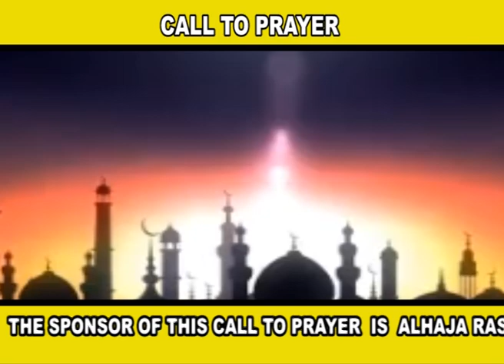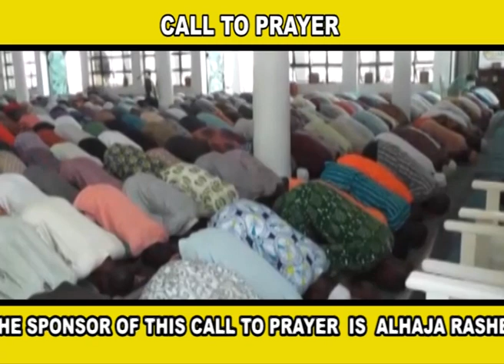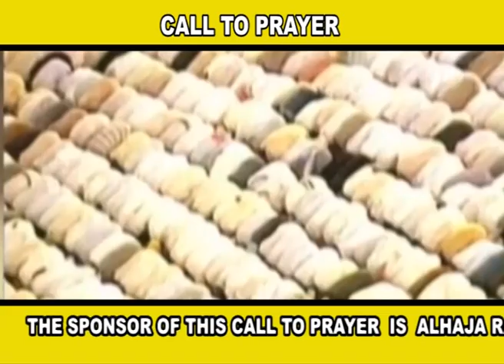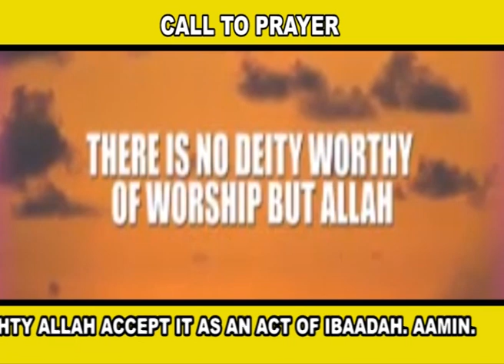Call to Prayer by Alhaja Rasheedat Sodipo, 5th May, 2021